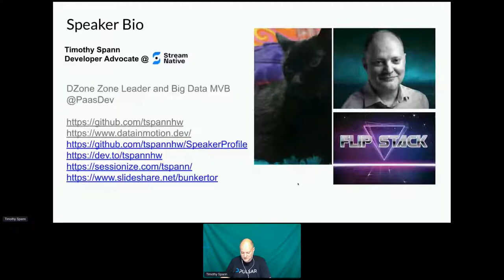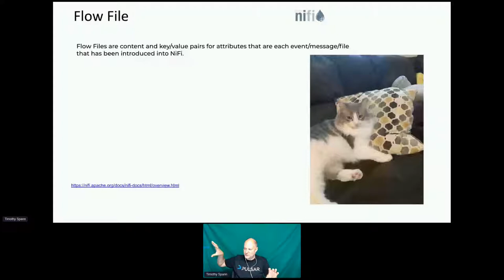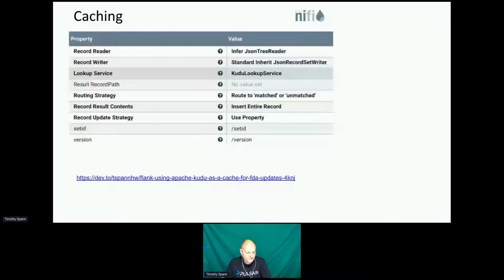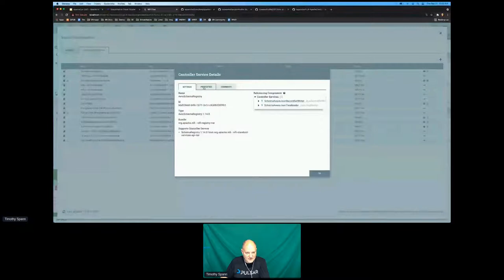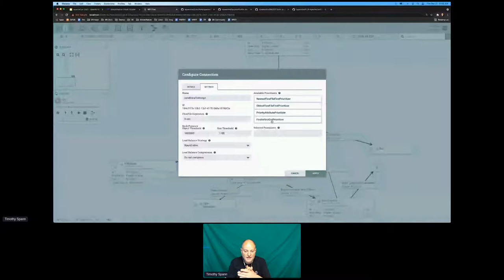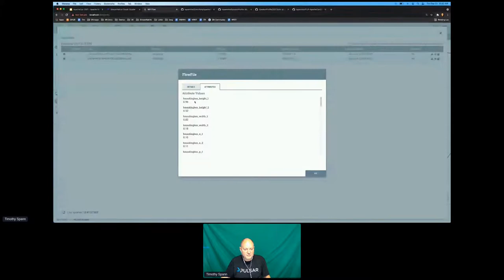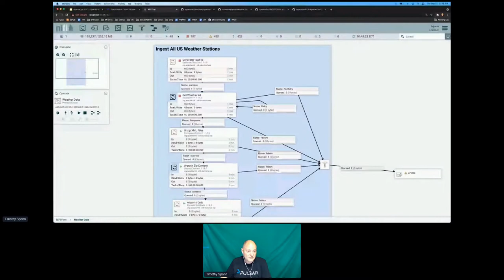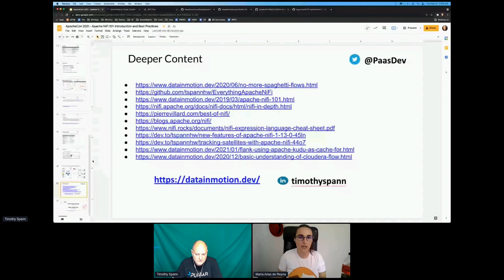Apache NiFi 101: Introduction and Best Practices - Timothy Spann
Thank you to all of of our ApacheCon@Home 2021 sponsors, including:

STRATEGIC
Google

PLATINUM
Apple
Huawei
Instaclustr
Tencent Cloud

GOLD
Aiven OY
AWS
Baidu
Cerner
Didi Chuxing
Dremio
Fiter
Gradle
Red Hat
Replicated Apache NiFi 101: Introduction and Best Practices - Timothy Spann

In this talk, we will walk step by step through Apache NiFi from the first load to first application. I will include slides, articles and examples to take away as a Quick Start to utilizing Apache NiFi in your real-time dataflows. I will help you get up and running locally on your laptop, Docker or in CDP Public Cloud.

I will cover:
Terminology
Flow Files
Version Control
Repositories
Basic Record Processing
Provenance
Backpressure
Prioritizers
System Diagnostics
Processors
Process Groups
Scheduling and Cron
Bulletin Board
Relationships
Routing
Tasks
Networking
Basic Cluster Architecture
Listeners
Controller Services
Remote Ports
Handling Errors
Funnels